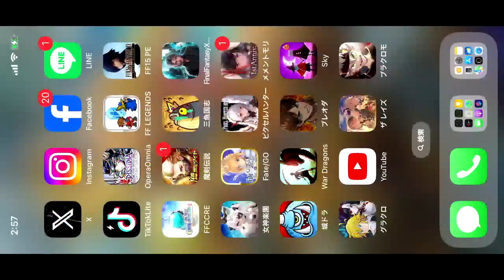進撃の巨人ブレイブオーダー